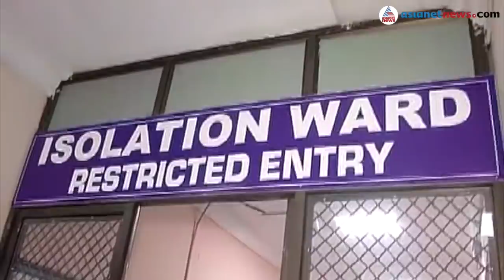വിദേശത്ത് നിന്നെത്തിയ എല്ലാവരെയും സ്രവ പരിശോധനയ്ക്ക് വിധേയരാക്കി; ഇത് കണ്ണൂര്‍ മോഡല്‍! | Kannur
Those who came from abroad gone through test for covid-19 at Kannur